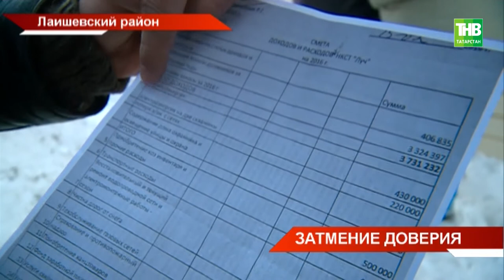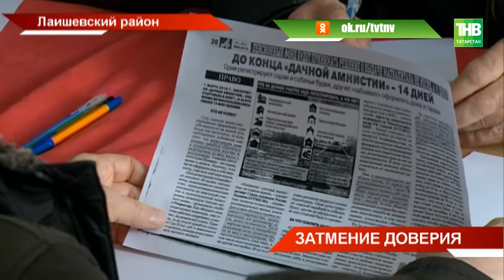В садовом обществе «Луч» дачники разделились на два лагеря: причина - непрозрачность финансов. ТНВ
Весна всё ближе – страсти всё горячее. В садовом обществе «Луч» Лаишевского района дачники разделились на два лагеря. Причина раздора, как они говорят, непрозрачность финансовых потоков.
Руководство же уверяет - смуту сеют только должники.

Координаты:
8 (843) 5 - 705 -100

Таяну ноктасы. В эфире: пн, вт, ср, чт - 19:00

7 дней. В эфире: вс - 19:30, 21:30